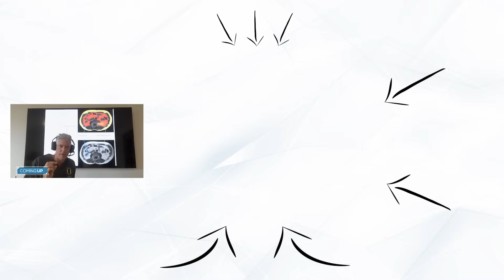2 Ways to LOSE Your Visceral Fat (The Dangerous Fat) | Dr. Sean O’Mara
Dr. Sean O’ Mara is the only physician in the world specializing in Health & Performance Optimization.

He works with individuals and corporations interested in the biological optimization of humans through innovation and safe natural lifestyle strategies shown to be more effective than medications.

Dr. Sean especially enjoys working with exceptionally motivated individuals such as business executives, professional performers and athletes whose livelihood is predicated upon performance.